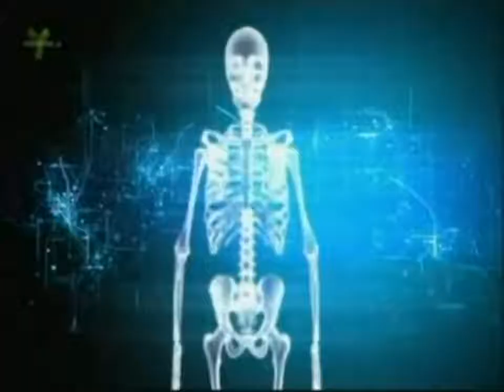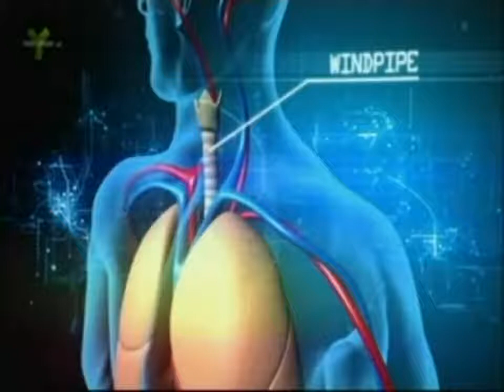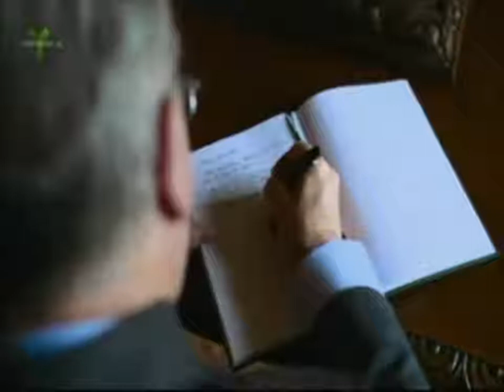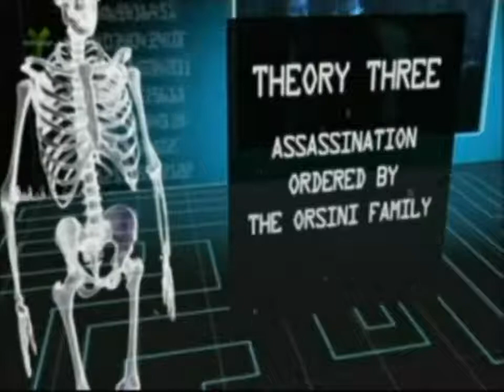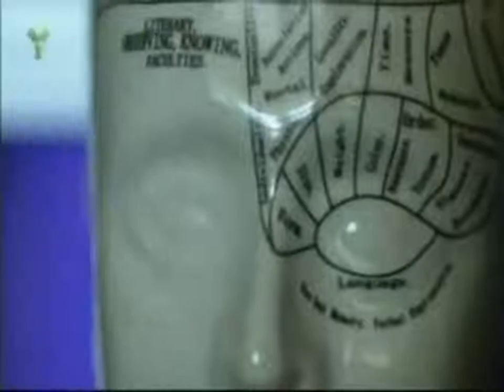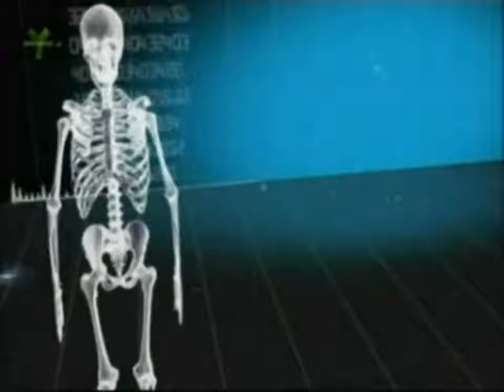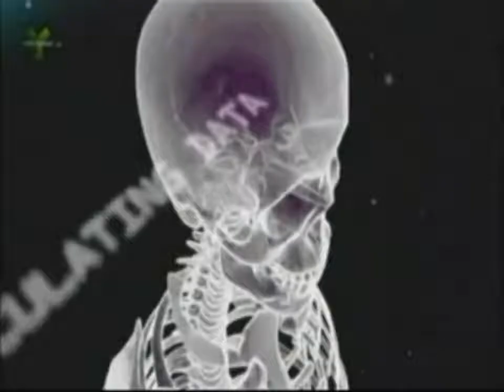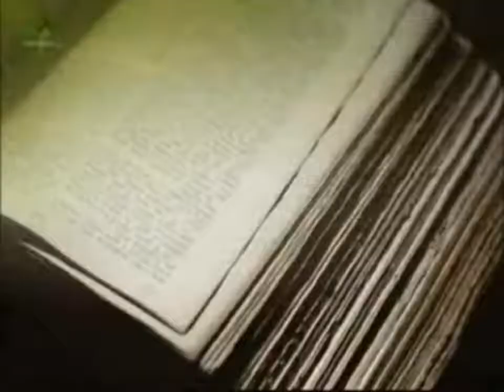Medieval Murders: Juan Borgia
Historical television documentary looking at the suspicious death of the English Elizabethan playwright, Christopher Marlowe, who died mysteriously in 1593.

Special 55K!